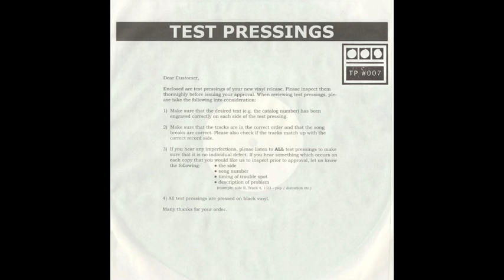Demdike Stare - Patchwork